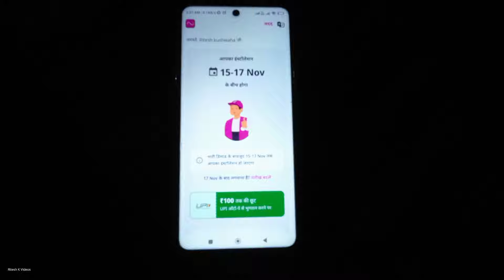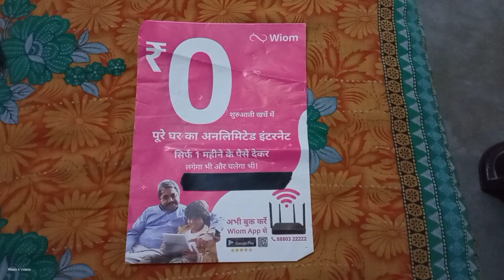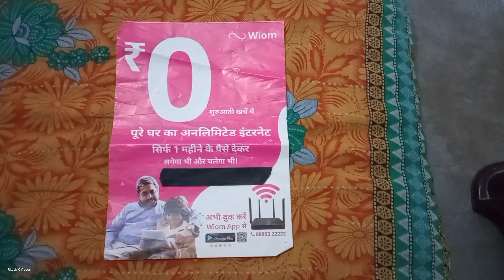Jio Airfiber 😃🔥 | Airtel Xstream Airfiber | shifting connection | Wiom Internet installation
Jio Airfiber installation 🔥🔥 | Jio air fiber 5g Installation | Jio fiber 599 Plans | Ritesh K Videos | Jio fiber 399 Plans | wifi connection

Jio Airfiber 599 Plans | Jio Airfiber 599 plan details | Starlink internet plan | Starlink Airfiber | Starlink in India | Starlink internet connection in India

Video Clips (13112024)